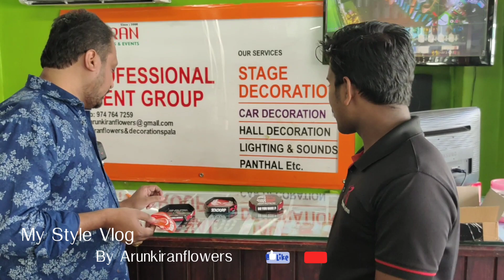JOLOCHIP CHALLENGE | ജോളോചിപ്പിന് എരിവുണ്ടോ?